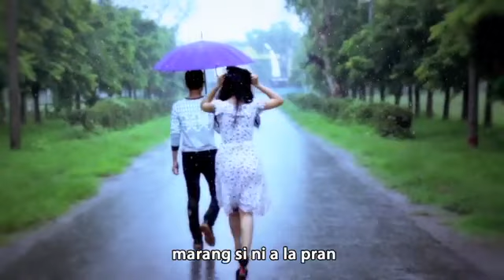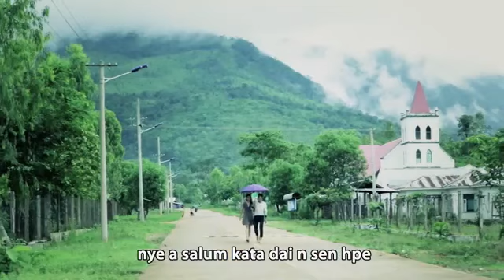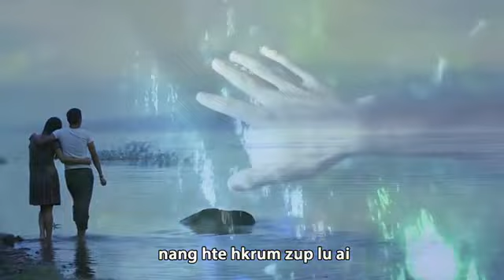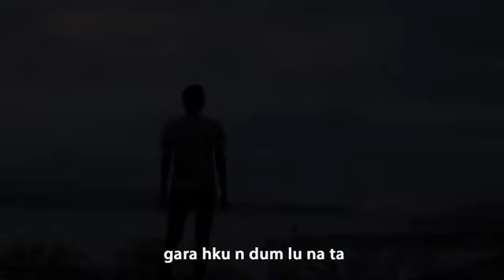Top (15) Admin Songs Week / ------------------------------ Nhkoi ai marang